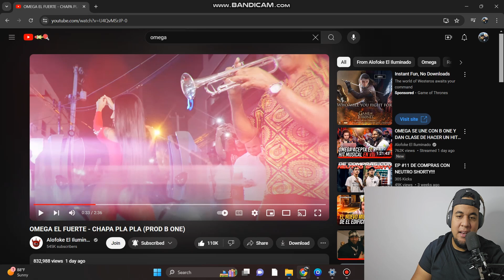OMEGA EL FUERTE - CHAPA PLA PLA (PROD B ONE)(VIDEO REACCION)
/ find_your_way3

 • DON'T BUY THE JOR...

 • ANUEL AA & @Ozuna...

 • ANUEL AA & @Ozuna...

 • MY FIRST CHALLENG...
NO TENGO DERECHOS DE AUTOR DE ESTA MÚSICA